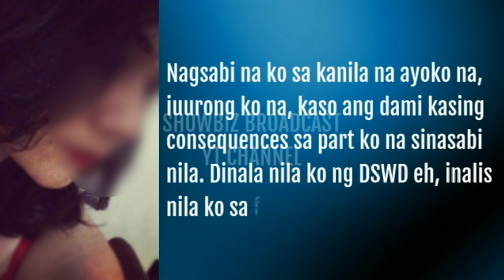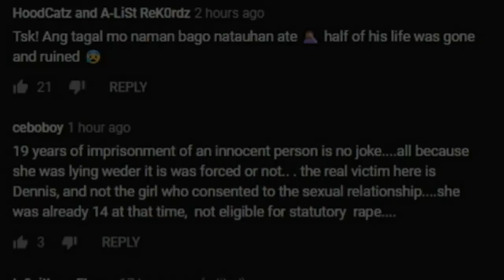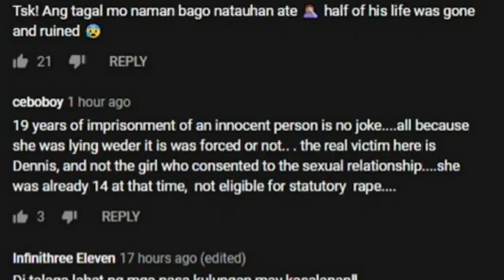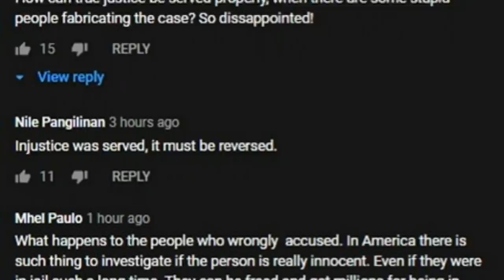Raffy Tulfo MAY TULONG Dennis Da Silva WALANG SALA pero 19 Years NAGDUSA!!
Latest on Dennis Da Silva from her step daughter Kadean Paz who seeks help from Idol Raffy Tulfo in Action. Alamin ang mga bagong rebelasyon sa istoryang ito.